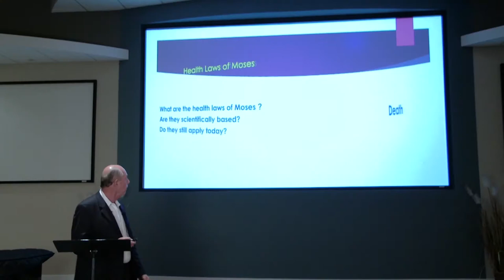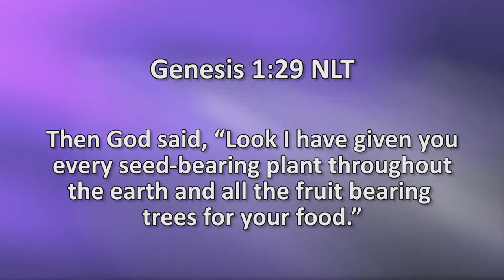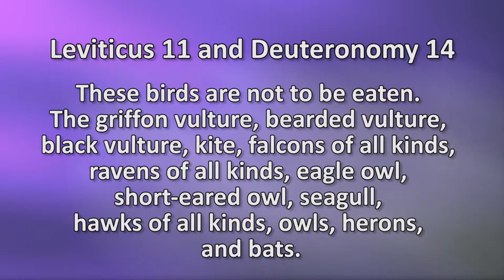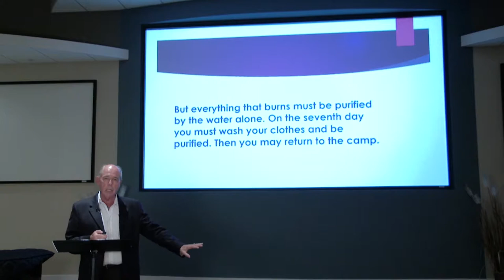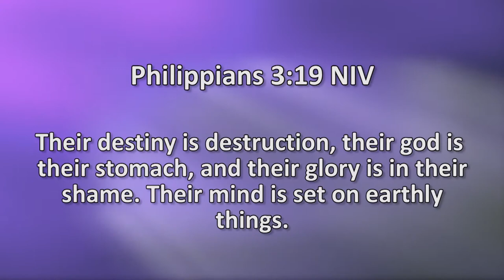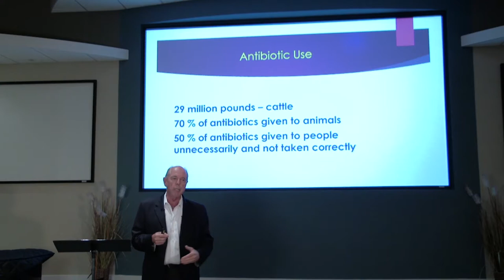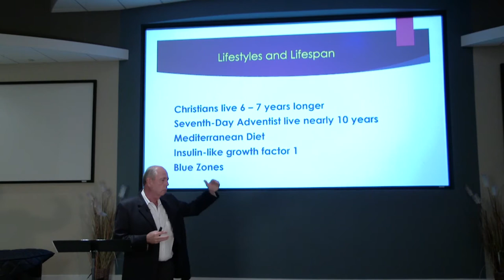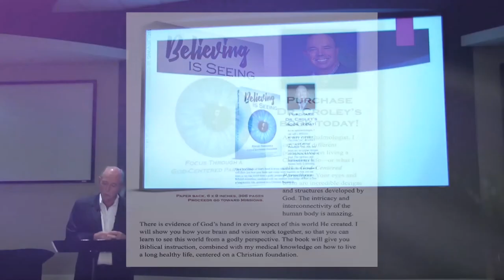What if Moses had a freezer and a microwave